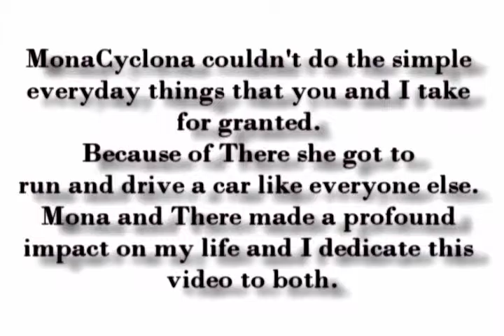Katy There.com Video for MonaCyclona